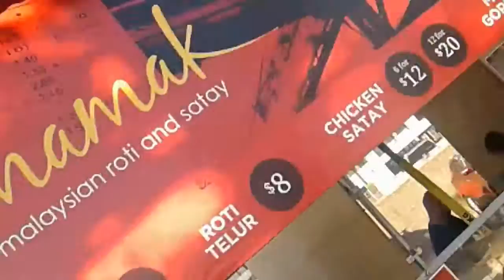Royal Croquet Club Pop-Up, Bondi Beach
Food, Art, Music and Croquet in an exclusive sectioned off part of beach!   Coming soon to a city near you!!!